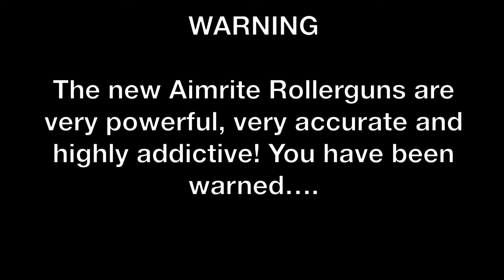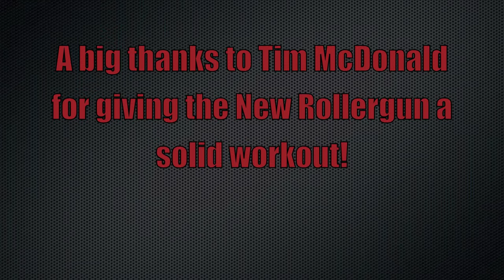Spearfishing Australia - Rollerguns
Over the past 6 months both myself and Tim McDonald have been testing out the new Aimrite Rollerguns with a lot of success. This video contains a few short clips of the Rollerguns in action both in Far North Queensland (me) and South East Queensland (Tim). The Rollergun is designed to give you more power in a shorter speargun without increasing recoil and reducing accuracy. They are the perfect speargun for those that love to hunt BIG fish in dirty water and are also great for the avid reef diver wanting a bit of extra range without diving with a longer gun. All of the fish in this film were for consumption and shared amongst friends and family.